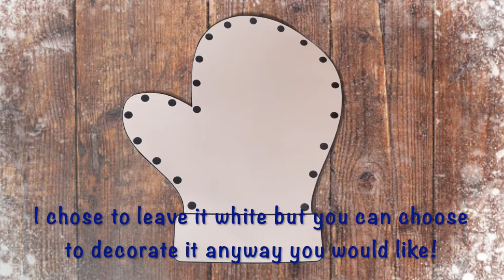The Mitten Art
Need an activity to do while watching our read aloud video? Here is a fun art project to keep the kids engaged in an amazing story. Make your own mitten and see how many animals can fit inside! Here is a link to the read aloud book